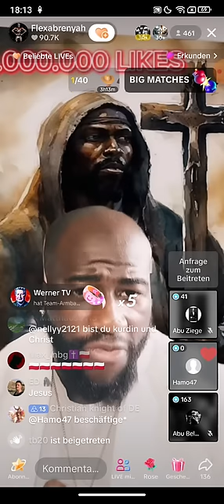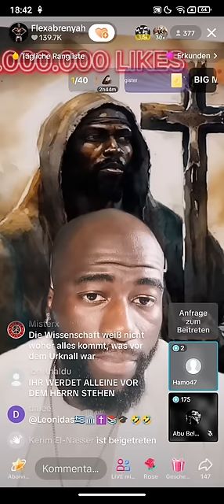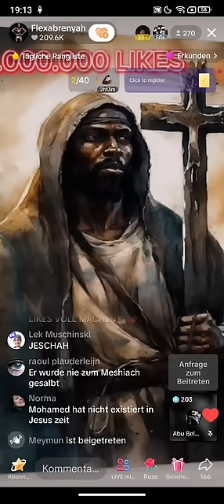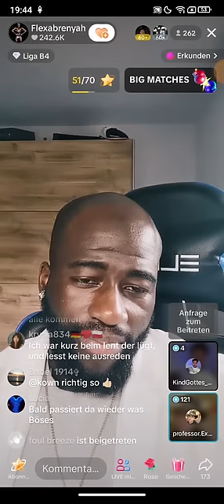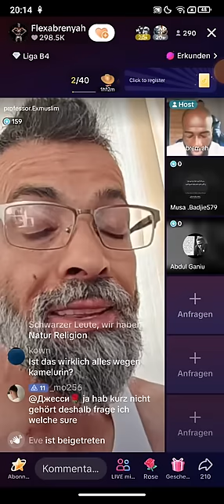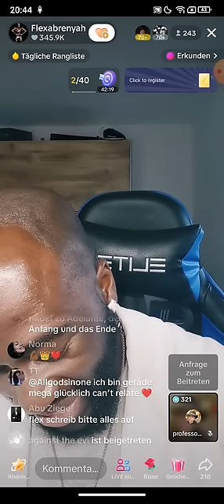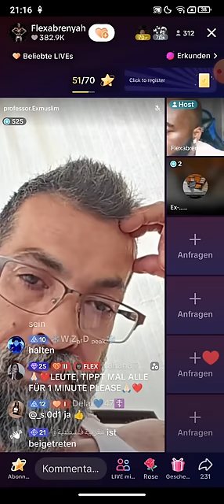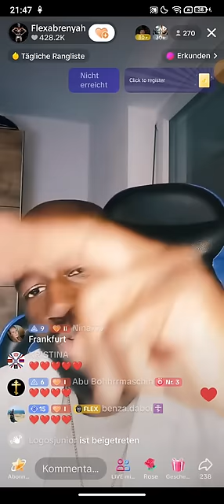Flexabrenyah 20.05 ❗❗ Abu Belgrad | Urbanderzweite | AhmadExmuslim | Allah is Barbeque 🥓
Kommentiert, teilt und liked seine Videos wenn ihr helfen möchtet. Danke 💗

(Kanalersteller)